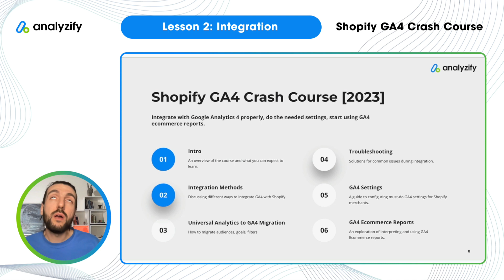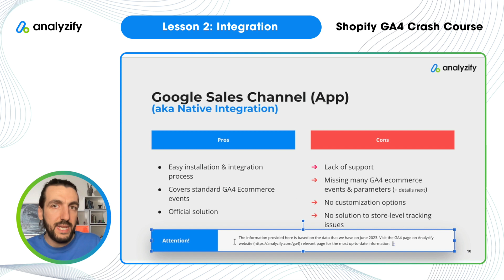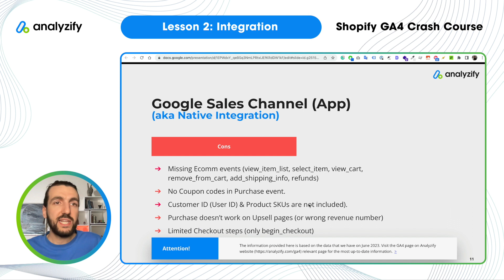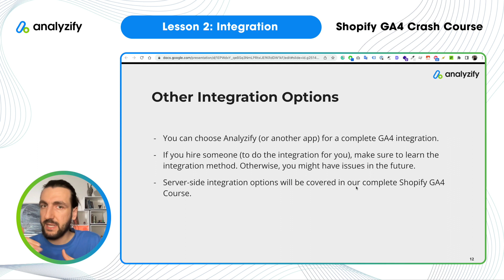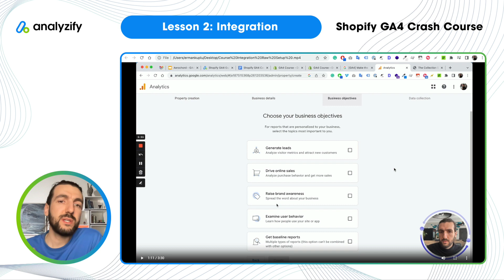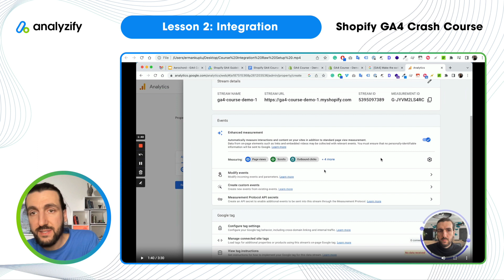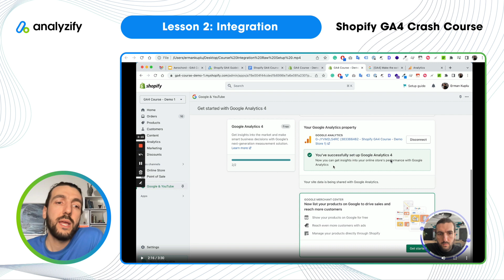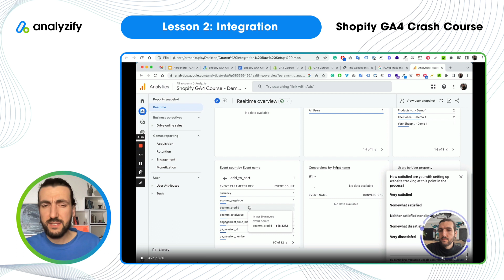Shopify GA4 Tutorial - Set up Google Analytics Ecommerce Tracking on Shopify [Lesson 2]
Welcome to Lesson 2 of the Shopify GA4 Crash Course. We will set up Google Analytics 4 e-commerce tracking on your Shopify store using the native integration (Google Sales Channel).

We also touch base on the pros & cons of using this integration method and alternative Shopify GA4 Integration options.

00:00 - Intro to GA4 Integration
00:38 - Google Sales Channel App
00:59 - Pros & Cons of Native Integration
03:41 - GA4 Ecommerce Events
05:57 - Shopify GA4 Integration Alternatives
07:24 - How to setup GA4 on Shopify
09:02 - Create new GA4 property
10:45 - Install GA4 on Shopify
11:20 - Testing the Integration

- set up Shopify Google Analytics 4 e-commerce tracking,
- learn the differences between the integration methods (Shopify GA4 Apps  vs Google Sales Channel App),
- understand the pros and cons of using Shopify's Google Sales Channel GA4 integration.